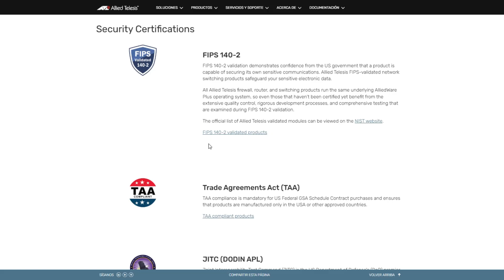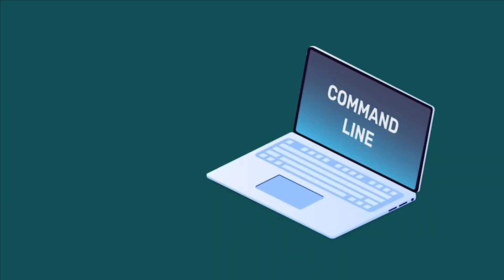Allied Telesis¿Vale la pena comprar el switrch AT-GS980MX/28?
Revisión Cloud Gateway Max como tu router principal de tu pequeña o mediana empresa te ofrece seguridad en línea, configuración fácil, rendimiento y mucho más te diremos nuestra opinión honesta. Si estás buscando mejorar la velocidad y seguridad de tu red, no te pierdas nuestra revisión del Cloud Gateway Max, este dispositivo puede transformar tu red de internet.

00:00-00:12 Introducción
00:13-00:18 música
00:19-01:16 Especificaciones
01:17-01:40 Características especiales
01:41-02:05 Seguridad
02:06-02:19 Ecológico
02:20-02:26 Licencias
02:27-02:11 Lo bueno
02:12-02:32 Lo bueno
02:33-02:40 Lo malo
02:41 Conclusiones